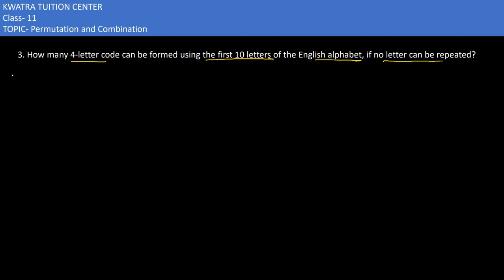3. How many 4-letter code can be formed using the first 10 letters of the English alphabet, if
3. How many 4-letter code can be formed using the first 10 letters of the English alphabet, if no letter can be repeated?